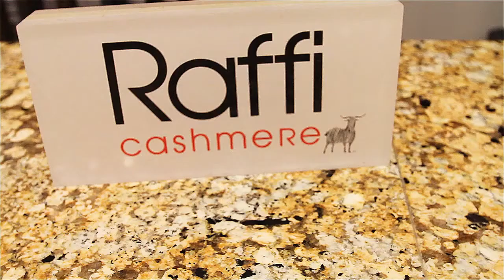Ticknors Mens Fashion Video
Ticknors Men's Clothier has store locations in Atlanta, GA, Columbus, OH, Durham, NC and Raleigh, NC. This video is an example of a social media ad.